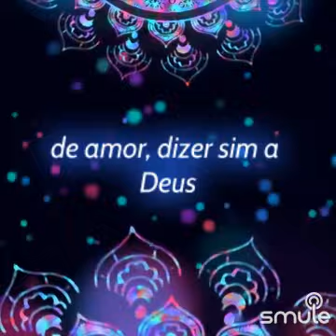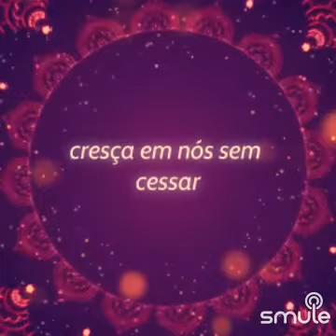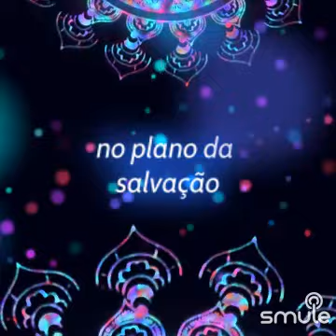Renê Soares Canta Quando teu pai revelou o segredo a Maria (cover)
Renê Soares cantando "Quando Teu Pai Revelou o Segredo a Maria (cover) Canto na missa de Comunhão.  mus. Louvores Católicos